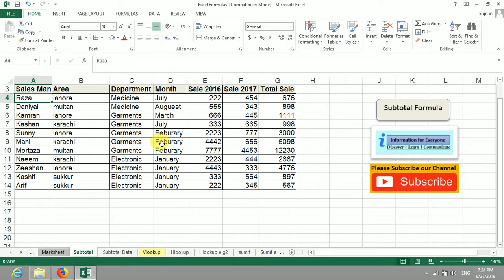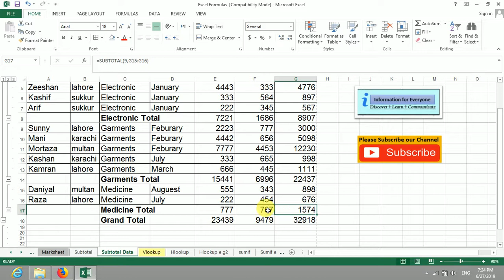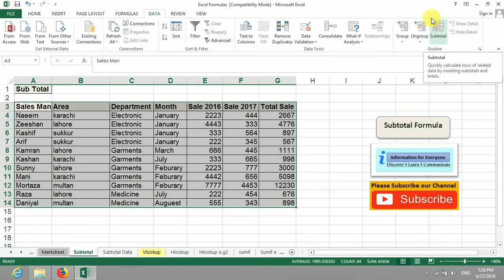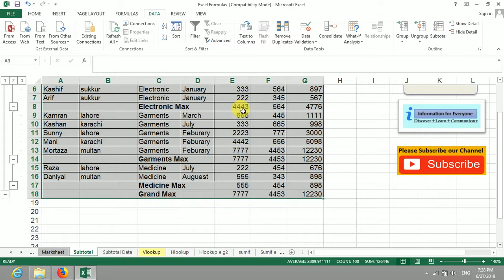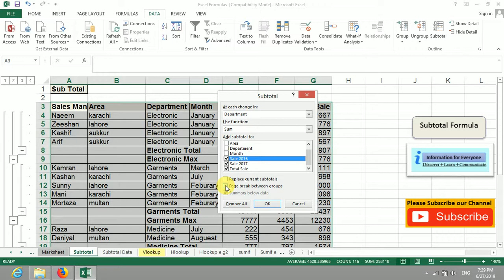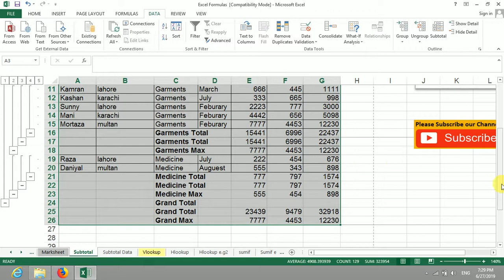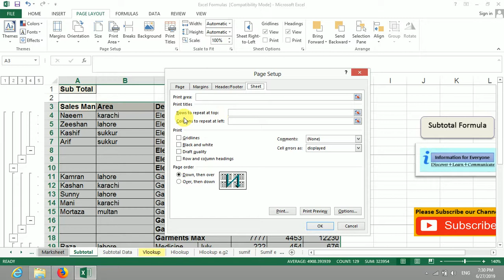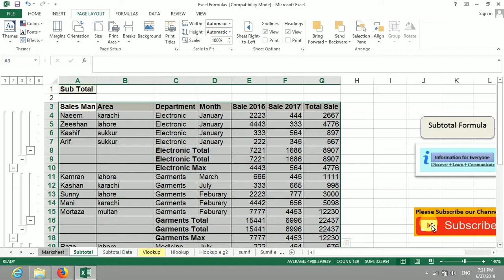Subtotal Formula in Excel l Complete MS Excel Course Part 8